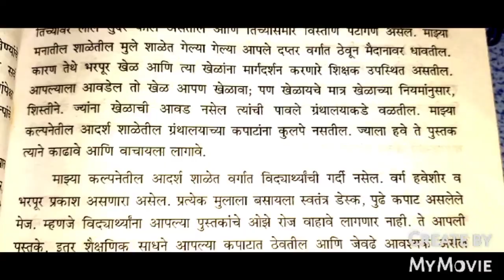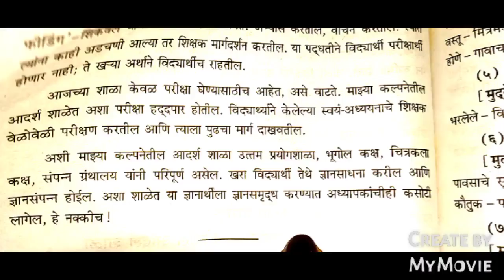मराठी निबंध लेखन'अशी हवी शाळा किंवा माझ्या कल्पनेतील आदर्श शाळा 🏫Subscribe now and get notifications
FREE EDUCATION FOR ALL 🤩 GO TO PLAYLISTS YOU WILL BE ABLE TO SEE ALL SUBJECT VIDEOS WITH SOLUTION OF QUESTIONS AND ANSWERS ESSAY WRITING LETTER WRITING KATHA LEKHAN BATMI LEKHAN ETC FROM FIRST TO SSC STUDENTS PARENTS AND TEACHERS 😃